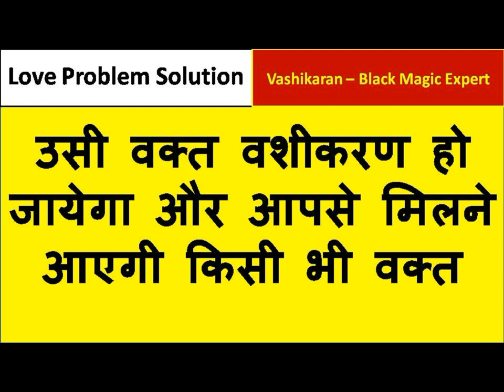२ मिनट में बिना मंत्र किसी का वशीकरण वश में होते ही आपके पास आ जाएगी जायेगा